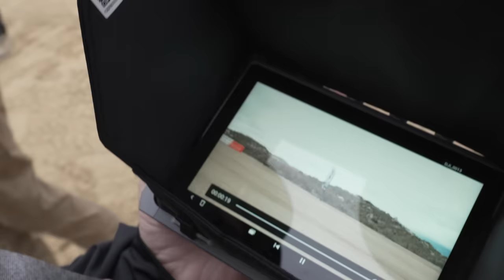Methanol-burnin’ Old School Sandrail vs Ultra4 Racin’ Jeep Wrangler // THIS vs THAT Off-Road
From drops and slams to hard launches and burnouts, Fuel Off-Road delivers style and performance for the most extreme off-road terrains and the meanest 4X4 vehicles. For information on the complete lineup of cast, forged, and 2-piece wheels,

00:00 THIS vs THAT Off-Road
00:53 THIS: Gary's 1995 Vintage Sandrail
05:11 THAT: Hollie's 2017 Jeep Wrangler JK
09:19 Predictions
10:03 Round 1
12:59 Round 2
14:36 Round 3